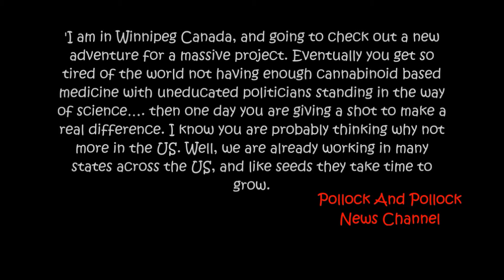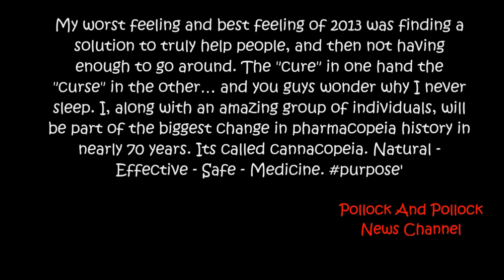U.S. Pot Legend Tony Verzura's "Massive Winnipeg Project"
Pollock And Pollock News Channel (non profit, non commercial) reviews-critiques of public interest issues: U.S. marijuana legend Tony Verzura Facebook post March 30, 2014 (see entire post in this video) about being in Winnipeg for a massive project and then goes on to talk about his "cannabinoid based medicine"; why Winnipeg instead of more U.S. involvement he wonders out loud. That's a good question. Why Winnipeg instead of more lucrative markets like Toronto or Vancouver? Is the government involved? Sounds intriguing. Tony is from "River Rock Colorado" one of the largest Medical Marijuana Dispensaries in the State of Colorado.